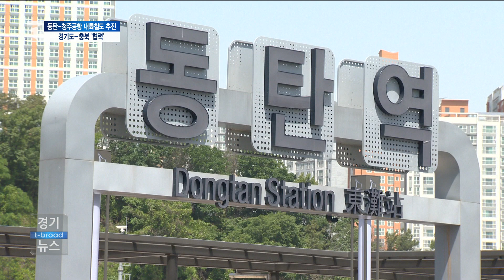동탄-청주공항 내륙철도 추진... 경기도-충북 '협력'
경기도가 동탄에서 청주국제공항을 연결하는 철도 건설을 위해
충북과 협력하기로 했습니다.
철도망이 없었던 안성을 통과할 예정이어서 지역의 관심이